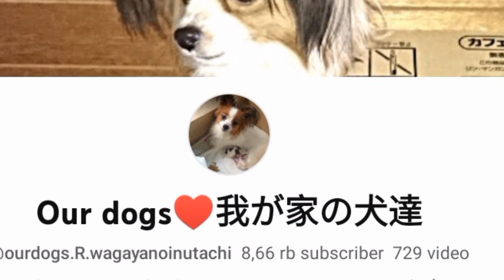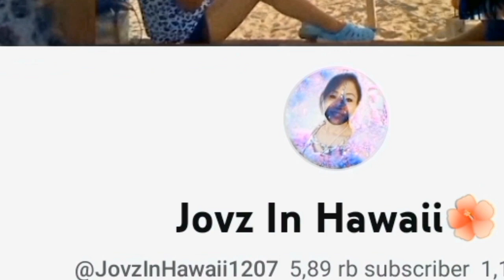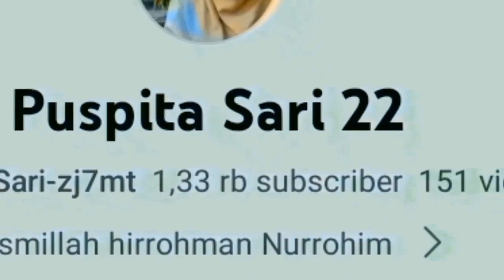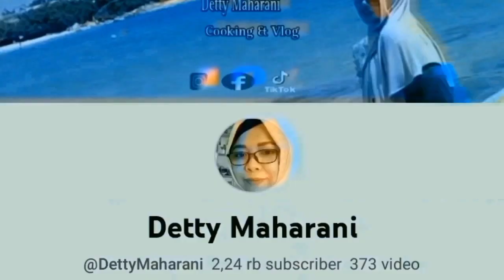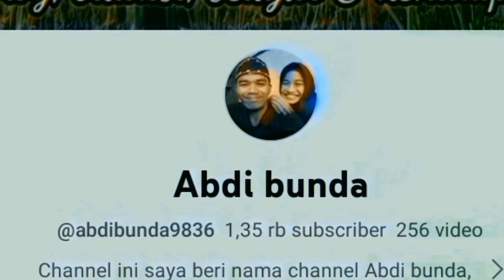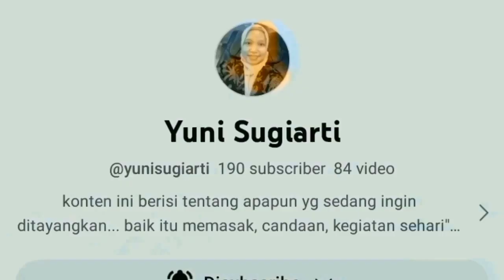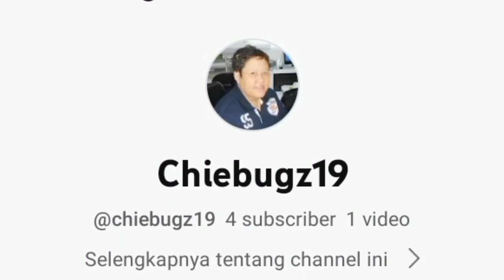SUBHANALLAH 😭😭 LONGSOR LAGI ‼️SUBCRIBE YA 🙏